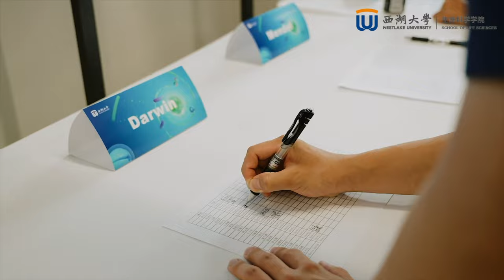International Professors Discuss Westlake University During Global Undergrad Summer Camp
Westlake University invited 23 distinguished professors from top international universities to teach for our recently concluded Frontiers of Life Sciences International Undergraduate Summer Camp. This is what some of these experts had to say about the program, our students, and Westlake University.

This two-week program brings together the brightest minds from around the world to learn from globally renowned professors and share in cutting-edge life science research and innovations. Outside the lecture hall and the laboratory, students are also able to experience Chinese culture through a variety of activities and outings.